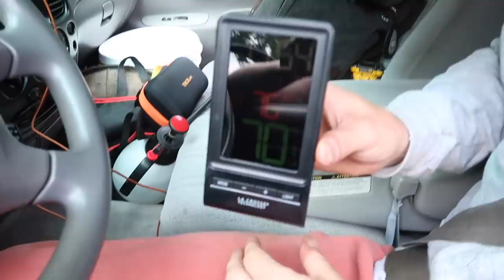MOVING VLOG #1 | pigs move cross country, opening up about moving, & venting a lot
Welcome to the hog vlog! In this first 5 acre farm moving vlog, we moved our pigs cross country from Oregon to Virginia to live temporarily at Finley's family farm until we find our own forever farm in Vermont. We also packed up a lot of the basement & storage closets for Finley to move with them. We showed how to load & safely transport pigs without a livestock trailer in this & I hope it helps someone with transport tips! Moving livestock can be stressful, but with patience, time, & good treats for them, you can get the job done! Also, I cried & vented a lot in this vlog so you've been warned! LOL